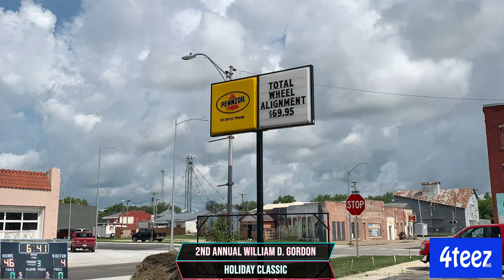#8 Chilhowee vs #1 Drexel (Boys)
2nd Annual William D. Gordon Holiday Classic
Basketball Tournament
Drexel High School